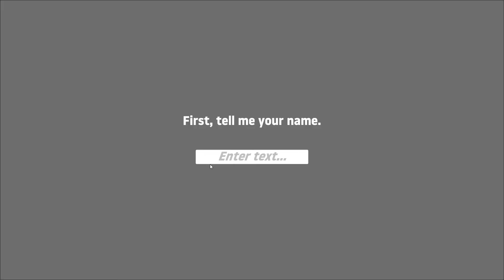This Game Will Make You Crazy But I Beat it - Getting Over It (I MADE IT TO THE TOP!)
Honestly guys, it take me like week or so, restarting the game and do it over and over and take break, couple of time almost got heart attack, you will notes that a lot of cutscenes betwwen some break or some time I forget to record -_-.

The important part. I won this Evil Game and I am Happy :").